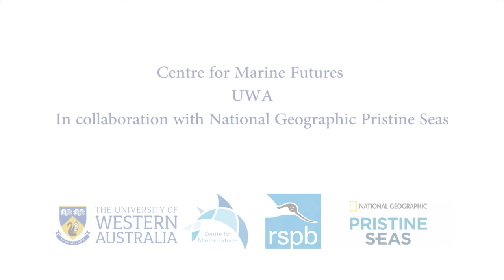Tristan da Cunha - 2017 Pelagic stereo-BRUVS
Video footage collected using drifting baited cameras (pelagic BRUVS) during the National Geographic Society’s Pristine Seas expedition to Tristan da Cunha, South Atlantic Ocean, in January -February 2017.

Tristan da Cunha is the most remote inhabited island in the world. The nearest continental land is South Africa over 2,700km east. Tristan da Cunha consist of a group of volcanic islands and its archipelago are a host of endemic and largely unexplored marine biodiversity.